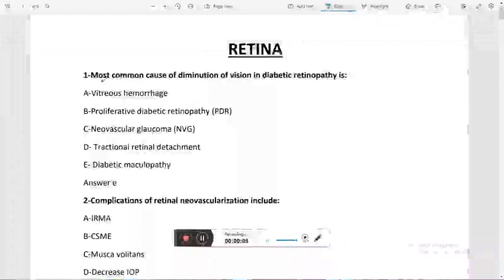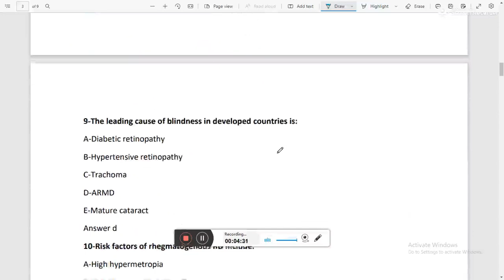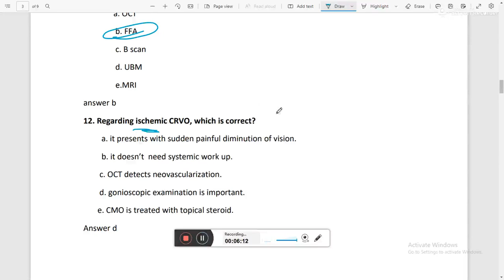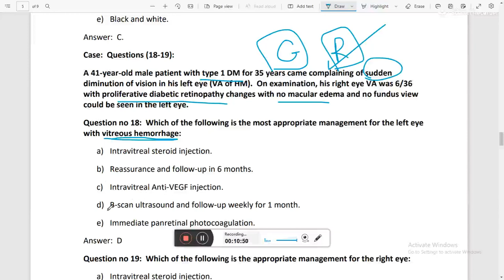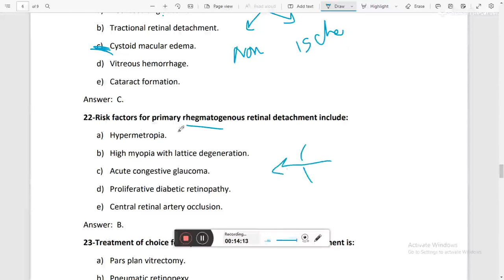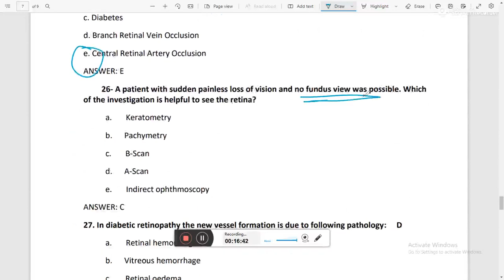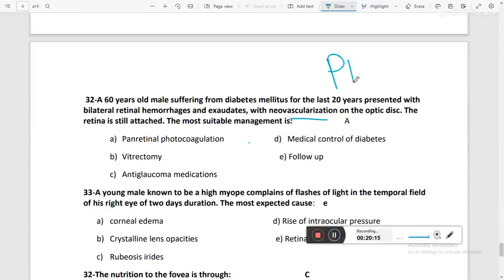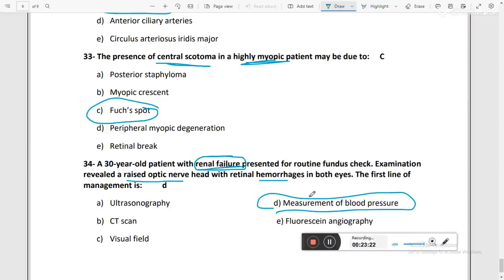Retina McQ dr. ibrahim🍒